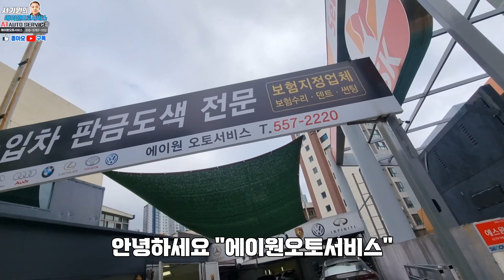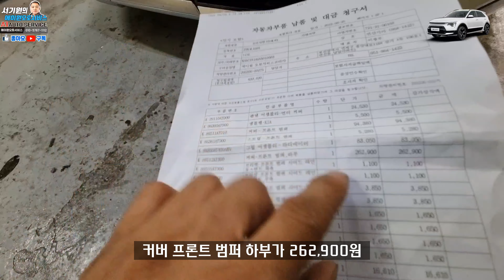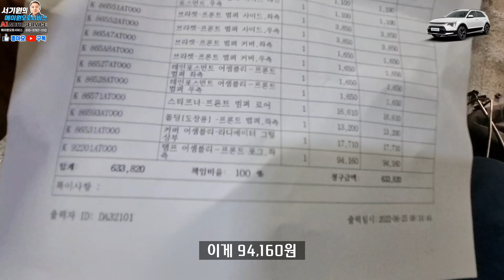2023 니로 하이브리드 ! 신차출고하자마자 범퍼가 홀딱 벗겨진이유? 사고차외형복원 EP465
2023 니로 하이브리드 !
신차출고하자마자 범퍼가 홀딱 벗겨진이유? 사고차외형복원 EP465

■부산광역시 동래구 충렬대로 93
구.부산광역시 동래구 온천동 1428-31
■견적문의
■수리현황
■업무시간
평일 08:00~19:00
토요일 08:00~15:00